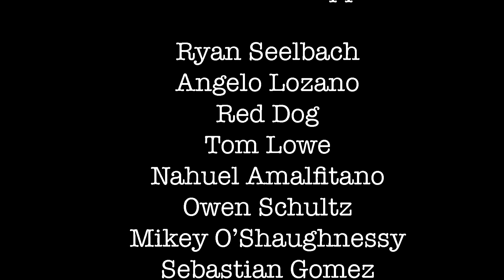RUGIDO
Puerto Escondido may be considered a glorified closeout to some, but for those who return each season it is the scenes in this small edit that will continually entice & lure them back for more. The challenge of knowing when to return to see her ROAR in such splendor is the beauty that is bestowed in the magic of this enigmatic beach.

Starring: Greg Long, Tom Lowe, Pedro Scooby, Red Dog, Ryan Seelbach, Nahuel Amalfitano, Angelo Lozano, Mikey O’Shauhnessy, Sebastian Gomez, Raul Suinaga & Owen Schultz.

If you care to see more imagery of this remarkable beach and more head to my instagram page - @wavering_emoceans.